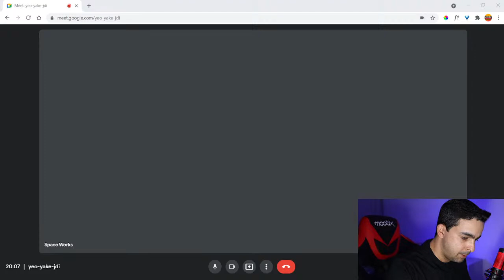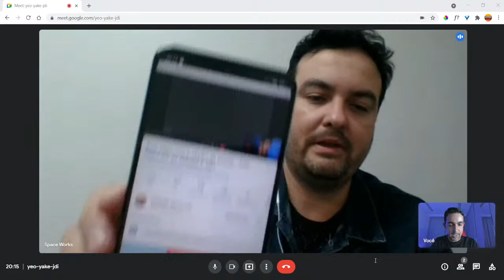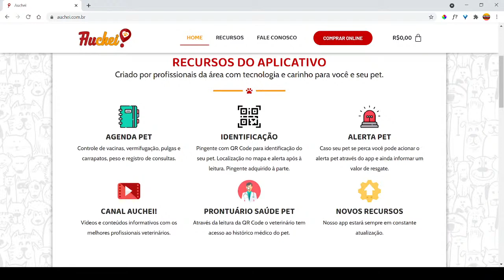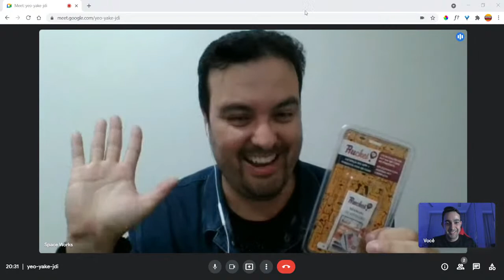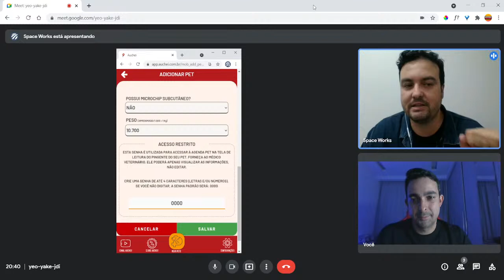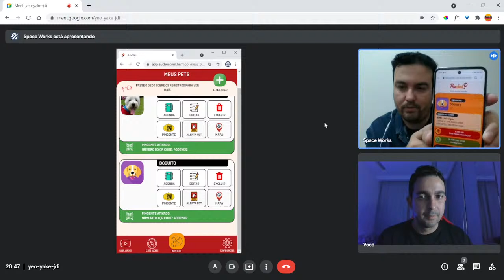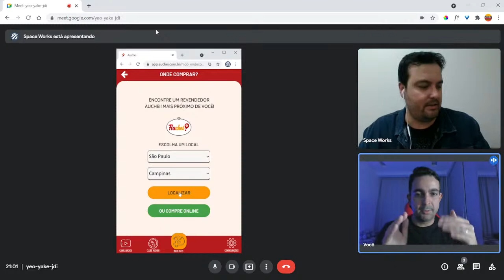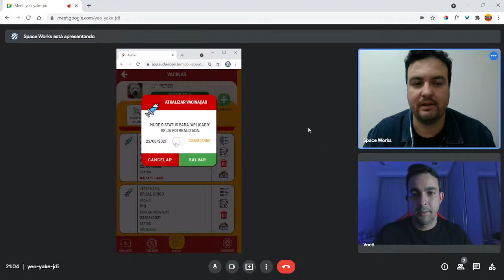Bate-papo com o criador do Auchei - Julio Vigna live #2 bubble.io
E para ganhar o descontão do canal use esse código
MUNDONOCODE15

00:01 INSCREVA-SE
00:05  APRESENTAÇÃO